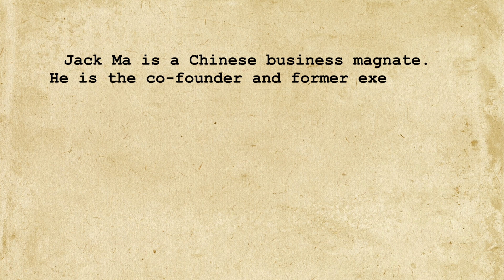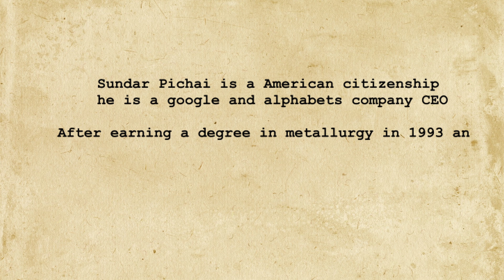Not a Proud "Indian" | Sundar Pichai vs Jack Ma Yun: inside the minds of top CEOs